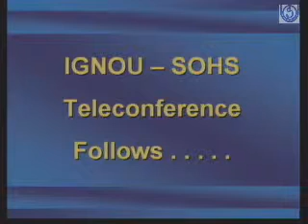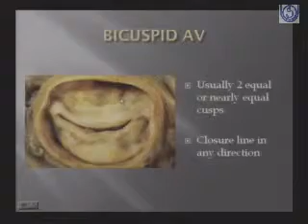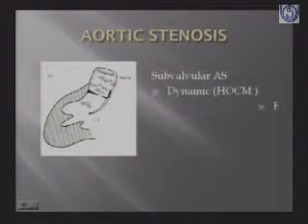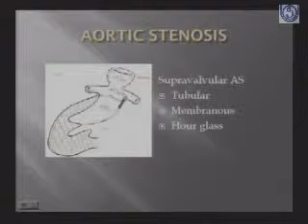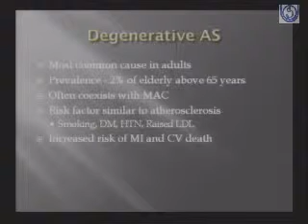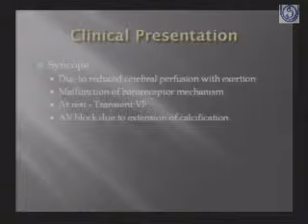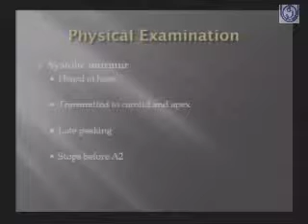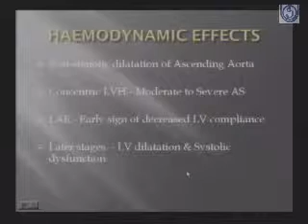CNIC Certificate in Newborn and Infant Care-1